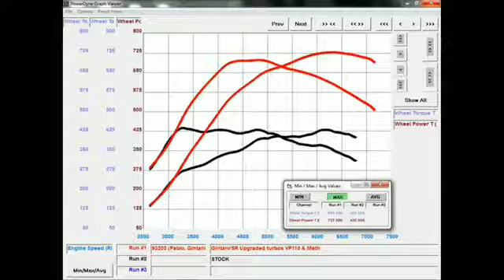M5 w/ GTX30 Hybrid Ball Bearing Turbos!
Our build, in collaboration with SillyRabbitMotorSport, using the GTX30 Hybrid ball bearing turbos on VP110 Meth 27psi coming in holding 30psi to redline. Even though we don't like pushing these cars to these limits on a stock motor, this customer wanted to give it a try. Some tuners will try to push cars beyond their limits but this is already far too much for a stock motor and we don't recommend it. We hit 730 WHP and 700 WTQ on our Mustang Dyno . The percentage difference that we've seen comparing our Mustang Dyno to a Dynojet is looking at about 840 WHP. 💪

Happy Friday, hope you enjoyed the video

WATCH NOW: Gintani Lamborghini SVJ F1 Brings Out The Cops, Porsche Cup Car Hits The Track